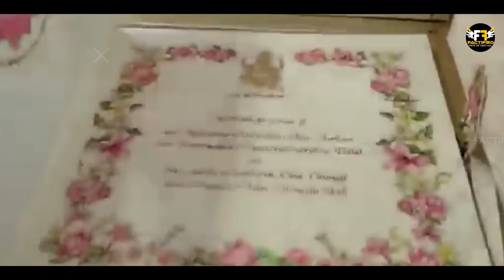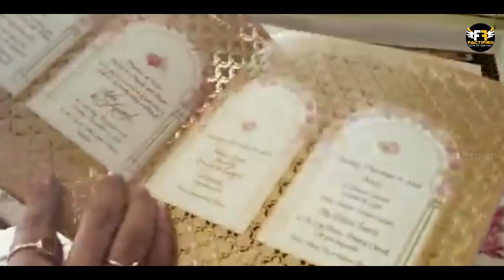भारत के इतिहास की सबसे महंगी शादियां जिनपर अमीरों ने लुटाए अरबों! | Top 5 Expensive Indian weddings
Video Title: भारत के इतिहास की सबसे महंगी शादियां जिनपर अमीरों ने लुटाए अरबों! | Top 5 Expensive Indian weddings